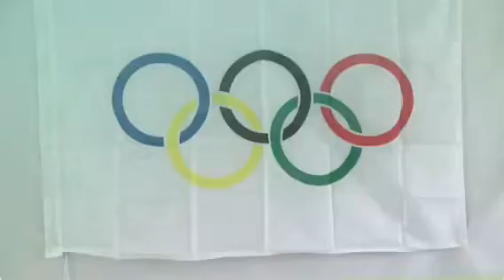Disney Princess Olympics Starring Elena of Avalor Relay Race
In this video the princesses are competing in a relay race to see who wins gold silver and bronze.